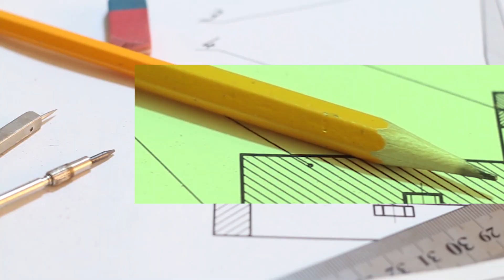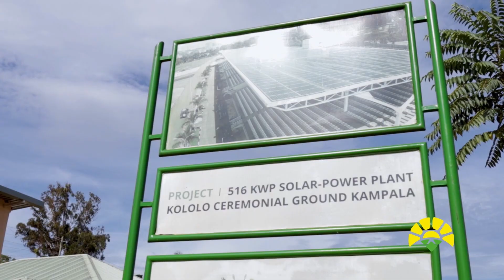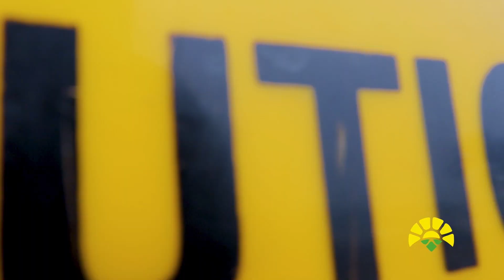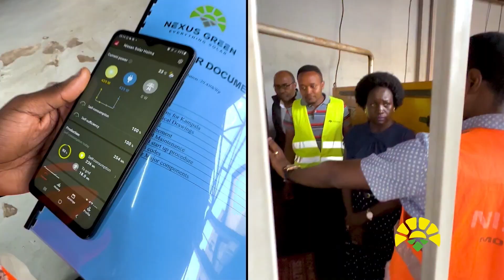Building a Solar Energy Empire in Uganda: The Inspiring Journey of Rikki Verma | Nexus Green Ep: 1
Welcome to Nexus Green's YouTube channel! In our very first episode, join us as we delve into the captivating story of Rikki Verma, the visionary CEO behind Nexus Green, and his remarkable journey of building a thriving solar energy business in Uganda, East Africa.

Discover how Rikki's unwavering dedication and passion for sustainable innovation led to the creation of Nexus Green, one of the leading solar energy companies in the region. Follow his footsteps as he overcomes challenges, embraces opportunities, and transforms communities through clean, renewable power.

At Nexus Green, we believe in the power of solar solutions to drive positive change. Our mission is to Power the Nation and build stronger communities across East Africa. Through our cutting-edge solar technologies, we enable businesses to reduce their electricity bills by up to 70% while embracing green energy practices.

Join us on this incredible journey as we showcase the transformative impact of solar energy, not only on businesses but also on the environment and the lives of the people in Uganda. Together, we can create a brighter and more sustainable future for all.

Get ready to be inspired, educated, and empowered by Nexus Green's innovative solutions and our commitment to making a positive difference in East Africa.